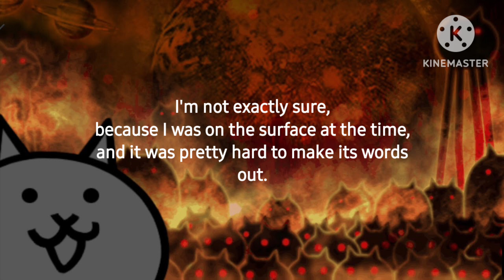The Battle Cats - Underground Labyrinth Ending